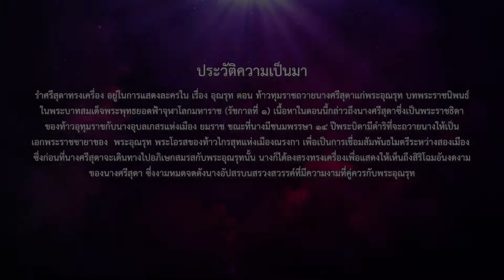ศรีสุดาทรงเครื่อง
การสอบรำเดี่ยวมาตรฐาน ประจำปีการศึกษา 2563 โดยนิสิตชั้นปีที่ 4 ภาควิชาศิลปะการแสดง คณะมนุษยศาสตร์ มหาวิทยาลัยนเรศวร วันพฤหัสบดีที่ 3 สิงหาคม 2563 ณ โรงละครเฉลิมพระเกียรติฯ มหาวิทยาลัยนเรศวร